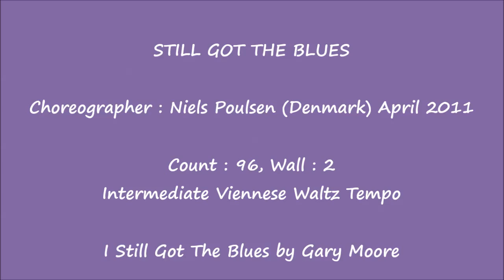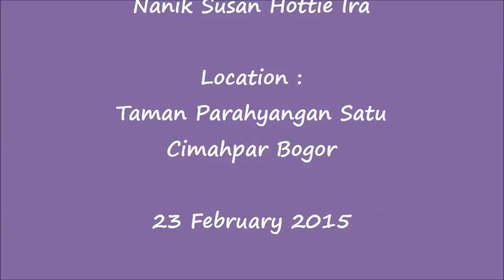Still Got The Blues - Line Dance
Choreographer: Niels Poulsen (Denmark) April 2011.
Count: 96, Wall: 2, Intermediate Viennese Waltz Tempo.
Demo: MLD Bogor Indonesia - Mona, Nenny, Asih, Nurul, Ranny, Nani, Nanik, Susan, Hottie, Ira.